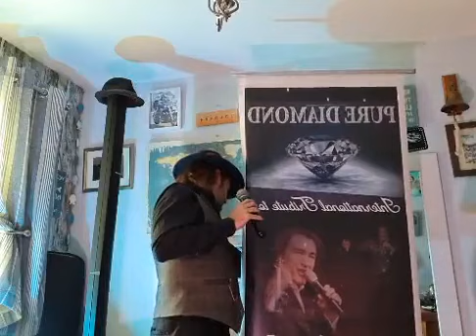Some fun with Friends from my home to yours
Mix of Neil Diamond songs and all sorts of other requested covers